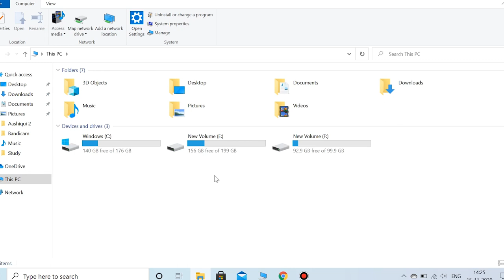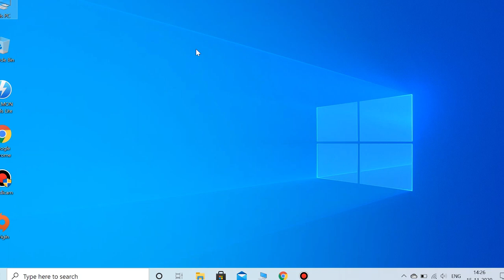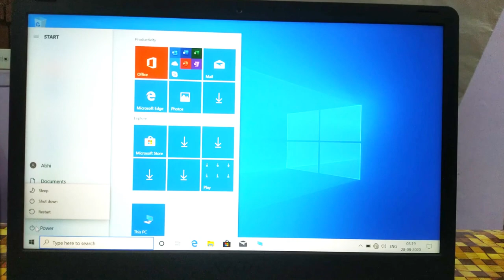Avita Pura Ryzen 5 Quad Core 3500U | Boot Time | GTA 5 Test | FPS Test | Honest Review 🔥🔥🔥🔥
Hello Doston...
Aaj mai lekar aaya hun Avita Pura - Ryzen 5 - 3500U | Boot Time | GTA 5 Test | Honest Review 🔥🔥🔥🔥 ka best review aaplogo ke liye. Jaisa ki maine apne pehle ke video me kaha tha ki Avita Pura ka next video rehne wala hai jisme hum Boot time, RAM kitna GB free hai aur GTA 5 ka gaming test hoga.
Ummeed hai aaplogo ko ye video se help milega.
Dhanyawaad

Avita Pura Ryzen 5 Quad Core 3500U - (8 GB/512 GB SSD/Windows 10 Home in S Mode) NS14A6INV561-MEGYB Thin and Light Laptop  (14 inch, Metallic Black, 1.34 kg)

Warranty -
18 Months Warranty + 6 Months Extended Warranty (6 Months Extended Warranty Upon Online Product Registration

Processor Name - Ryzen 5 Quad Core
Processor Variant - 3500U
Graphic Processor - AMD Radeon Vega 8
Number of Cores - 4
Battery Backup - Upto 4-5 hours

Buy Link -
AVITA PURA NS14A6INV561-CBGYB 14-inch Laptop (AMD R5 3500U/8GB/512GB SSD
AVITA LIBER V14 (Core i5-10210U/8GB/512GB SSD

avitapuraryzen5 GTA5 laptopunder25k avita pura laptop avita pura ryzen 5 review avita pura ryzen 5 quad core 3500u unboxing
avita pura ryzen 5 quad core best laptop under 30k unboxing amd ryzen 5 3500u avita avita laptop avita pura ryzen 5 quad core 3500u gta 5 avita pura ryzen 5 quad core 3500u wacky tecky laptop under 25000

Wireless Mouse Under ₹300 -
Portronics POR-015 Toad 11

HP K500F
HP k1500

Best Budget Wired Mouse under ₹500 -

Logitech M90
Zinq Technologies
Dell MS116
HP X500
Ant eSports

Gaming Mouse -

Redgear A - 15
Redragon M606
HP G360

Keyboard Silicon Cover for HP Pavilion EC0101AX

Best USB hub for Laptops / PC

TP-Link UH400
iBall Piano 430
Portronics POR-697

Best Cooling Pad For Laptops -

Zinq Technologies Cool Slate Five Fan Cooling Pad
Cosmic Byte
Lapcare Ergonomic
TopMate C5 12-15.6 inch Gaming Laptop Cooler Cooling Pad
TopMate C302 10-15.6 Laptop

Best Laptop Bag Case

AmazonBasics 15.6-inch
ASA Global Solution Inner Protection and Water Resistance
Gizga Essentials
AirCase 15-Inch

Best Action Camera Under 8K

Campark X30 Native 4K 60fps
SJCAM SJ4000
Campark Action Camera 4K

RAM Link -

Crucial 8GB DDR4 1.2v 2666Mhz
Crucial 8GB DDR4 1.2V 2400Mhz

SSD Links

Best Mic 🎤 - Boya BYM1

till then have fun and stay safe